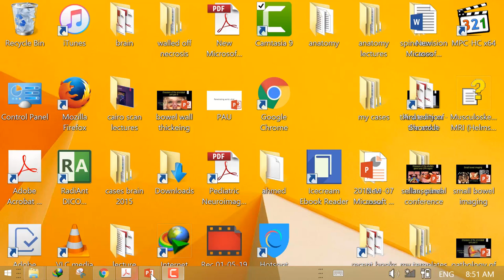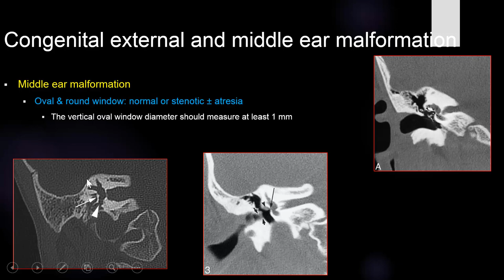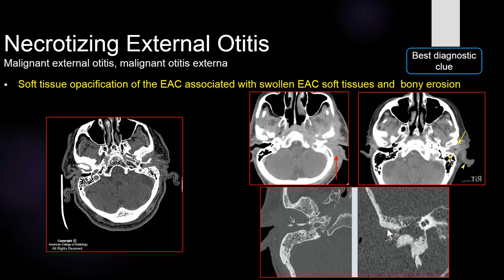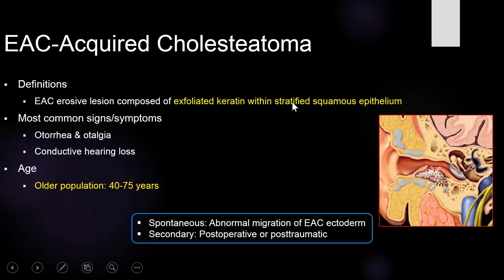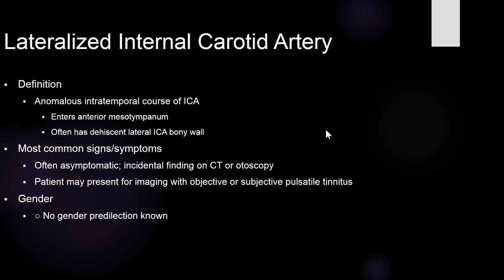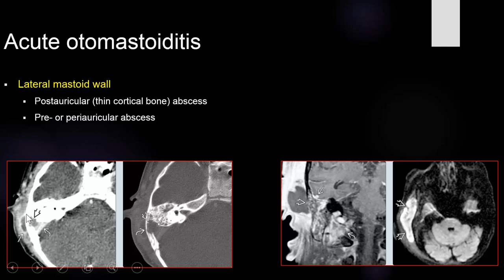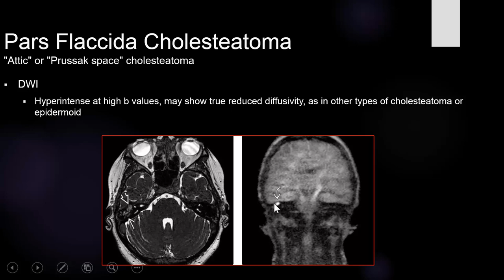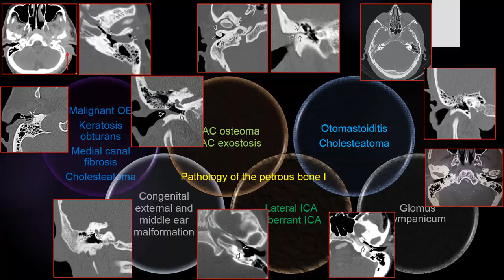5-pathology of the petrous bone I